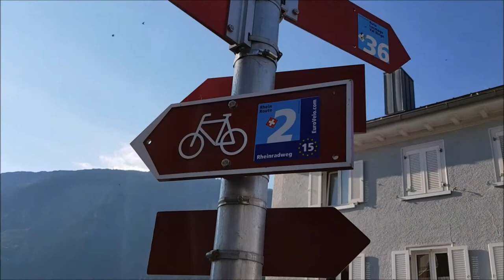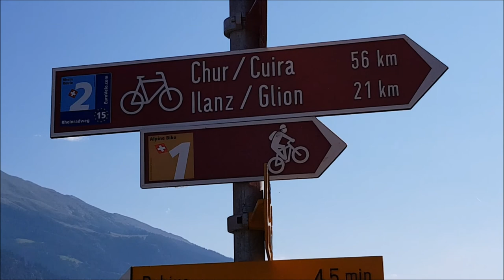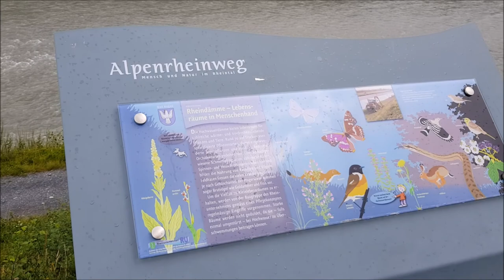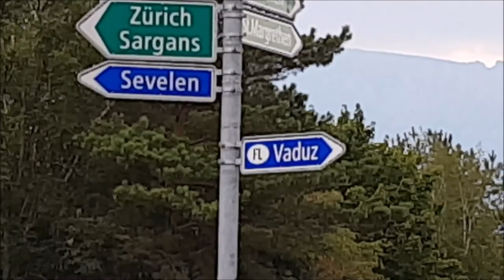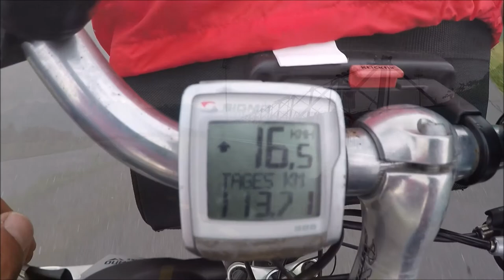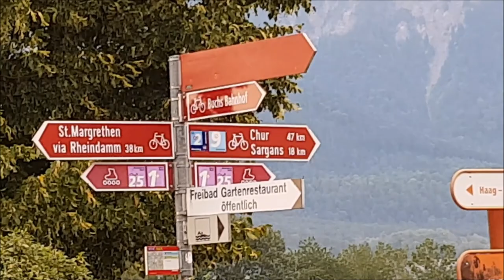Entlang des Rheins Teil 2 Radtour (Der Rhein von der Quelle bis zur Mündung)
In meinem zweiten Teil des Filmes starte ich morgens in Sedrun , wo es erst einmal den Vorderrhein entlang geht.
Bei Reichenau folge ich dann dem Alpenrhein, bis zu meinem Ziel - das Städtchen Buchs .